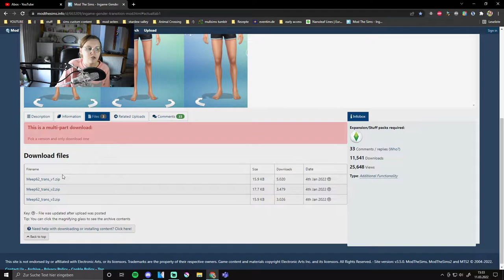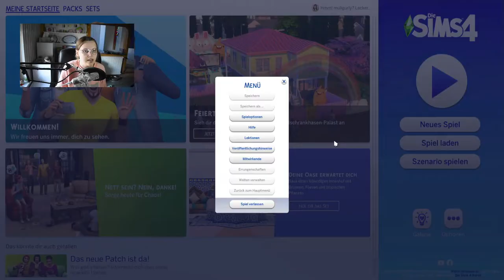Diese Mod ist ein MUST HAVE für trans* Personen 💙💕 | Sims 4 Mod Vorstellung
Trans* Personen haben zwar schon ein paar Möglichkeiten sich in Sims 4 zu erstellen, jedoch ist der richtige Transitionsprozess nicht integriert. Diese Mod fügt 4 Interaktionen hinzu: zum Stimmtraining gehen, Hormone einnehmen, Brust-OP und geschlechtsangleichende OP. Sie sind zwar allesamt Rabbit Holes, jedoch fügen sie viel Realismus zum Spiel hinzu. Wie das ganze aussieht könnt ihr im heutigen Video sehen!

➡️ Origin-ID: muligurly